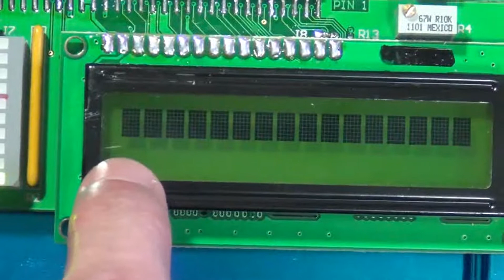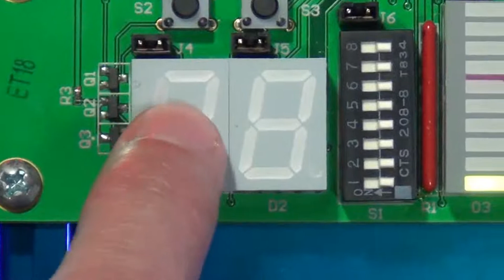Supplemental: The AT90USB1286 Trainer (Blueboard) Tour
This video in the series created by Teaching Assistant Ph.D. student specifically for CEEN-1060 (Microcontroller Applications), shows _these_ students about the AT90USB1286 Trainer development board (aka 'Blueboard') they will be using in laboratory exercises for our course.  It covers the basics: USB connectivity, location of the power button, the preferred way to start running your program, how to place the board in _BOOTLOADER MODE_ (*very important*), and briefly discusses some of the board's features.

While the video might be useful in some respects to the general public, please note the video provides information that is specific to this course.

Students wishing to contact the author may do so directly.

Those wishing to learn about the University of Nebraska-Lincoln's Engineering program, please

Last Edited: Aug. 17, 2017, 2:58 PM CST.